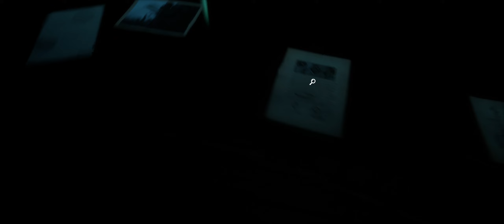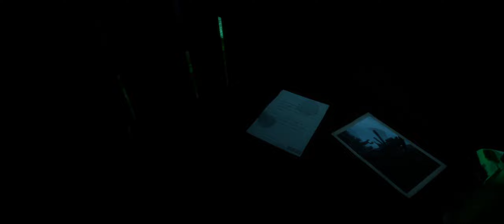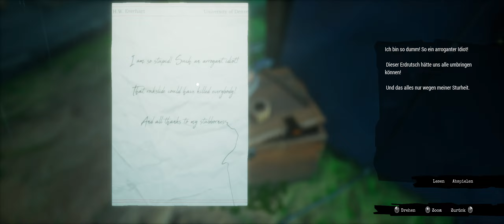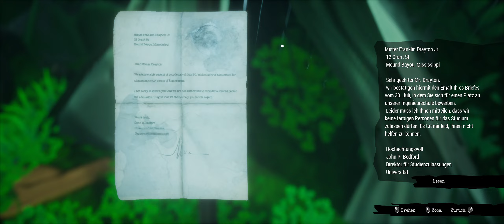Wasser marsch! - Call of the Sea - Daniel - #07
Über "Call of the Sea":
Call of the Sea ist ein packendes Abenteuerspiel, das dich in die 1930er Jahre und den Südpazifik entführt. Erkunde ein tropisches Inselparadies und ergründe uralte Geheimnisse einer vergessenen Zivilisation auf der Suche nach der verschollenen Expedition deines Ehemanns.

Titel: Call of the Sea
Genre: Abenteuer, Gelegenheitsspiele, Indie
Entwickler: Out of the Blue